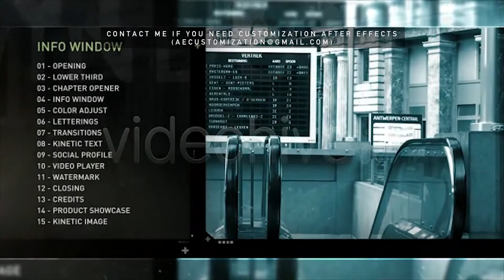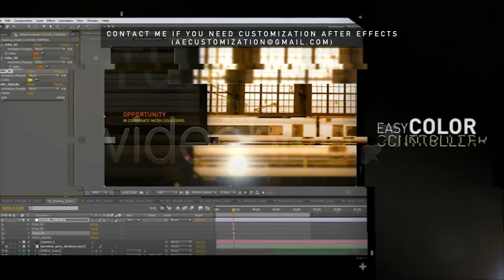Graphics Package v2 | After Efects Project Files - Videohive template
A version 2 of complete Graphics Package created using only After Effects native tools! Surprise your customers with this high level broadcast identity. This package contains everything a corporate video needs. Good for companys, websites, TV channels! This is a powerful business tool! After Effects CS4 or above in Full HD ( 1920 X 1080 px ). Complete video tutorial instructions. ( File with comments and tips ) Universal Color Controller. Pick your color easily! No Plugins needed. Very FAST Render! 15 main files included 25 social icons included 4 resolutions available, ready to render!
HDV ( 1280×720 )
DV NTSC Widescreen ( 720×480 )
DV PAL Widescreen ( 720×576 ) Credits / Thanks The great music used in this project from fobee can be purchased separately here. Thanks to my great friend Eric Turner for the support. The original photos/videos used in the preview are not included. Can be easily replaced by yours. Package Contains 01_Opening.aep 02_Lower_Third.aep 03_Chapter_Opener.aep 04_Info_Window.aep 05_Split_Screen.aep 06_Letterings.aep 07_Transitions.aep 08_Kinetic.aep 09_Social_Profile.aep 10_Video_Player.aep 11_Watermark.aep 12_Logo_Reveal.aep 13_Credits.aep 14_Product_Showcase.aep 15_Kinetic_Chart.aep Complete HTML help file, with Video Tutorial and tips! 16 Generic JPGs images 1 Vectors file with video player 2 Textures JPG 1 PSD with generic product showcase 1 PSD with 25 social icons 1 PSD with generic logo for replace See more details and complete package preview at here. Screen Shots Featured Projects!
 Buyer Rating: 4.84 stars 4.84 average based on 32 ratings. (more information) 5 Star 87% 28 4 Star 9% 3 3 Star 3% 1 2 Star 0% 0 1 Star 0% 0